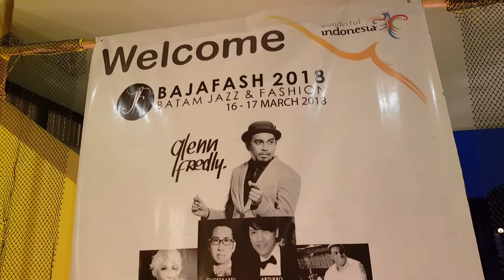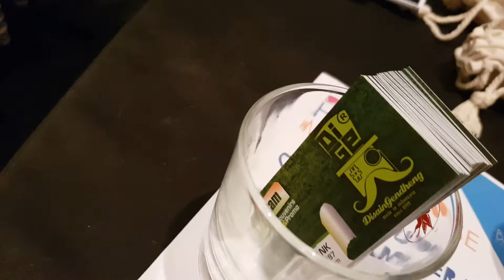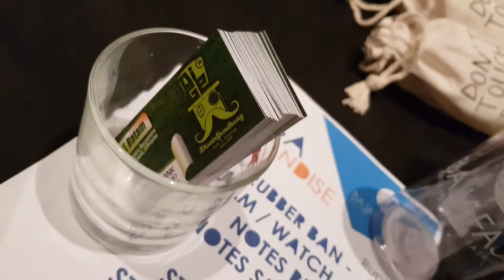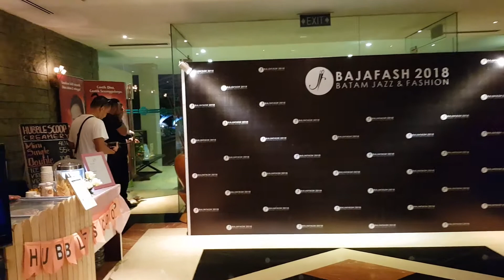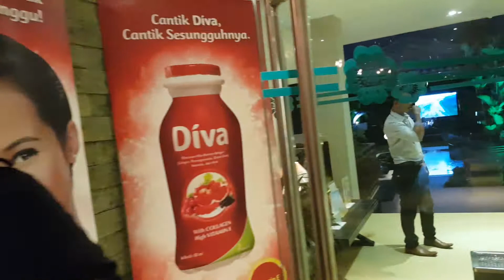Bajafash 2018 - Batam Jazz dan Fashion di Batam View, Batam, Kepri, Indonesia 16-17 Maret 2018